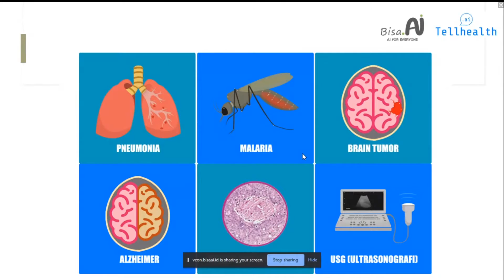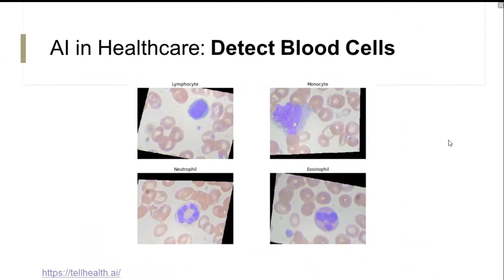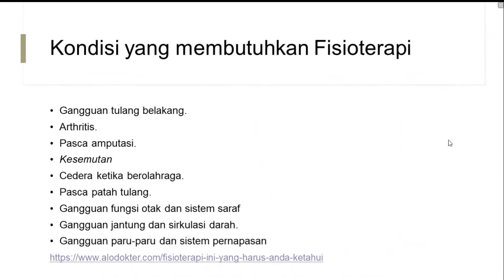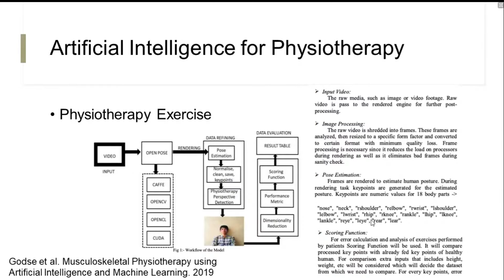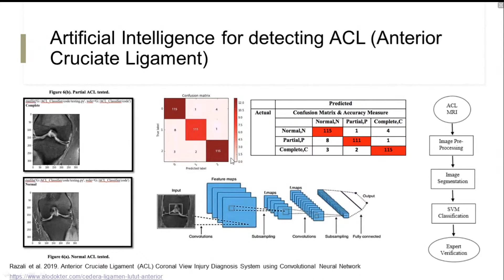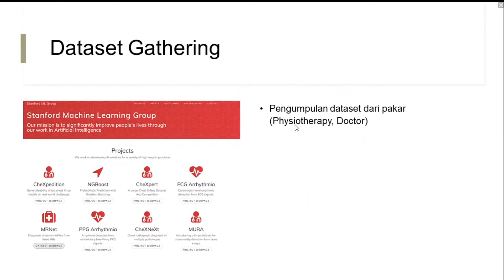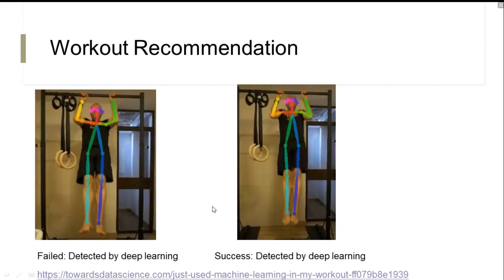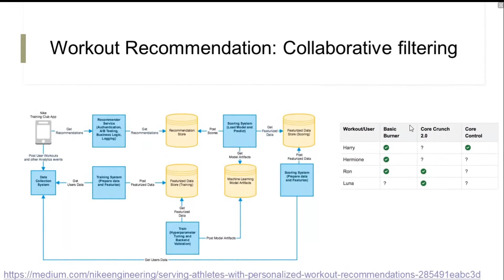Artificial Intelligence in Fitness Apps (Rusnandi Fikri, TEAM AI BISA AI)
Roundtable Healthcare #01 – Ngobrol Fitness dan Artificial Intelligence dengan HAWAGYM

Banyak kegiatan yang saat ini dihentikan dikarenakan pandemic Covid-19 termasuk Fitness. Hawagym sebagai salah satu Grup Fitness dan Aplikasi Fitness Online tetap menjalankan bisnis secara online dan melalui aplikasi Mobile Hawagym.

Pada sesi Roundtable #01 akan dihadirkan CEO dan Founder dari Hawa Gym Group untuk membahas mengenai Aplikasi Hawagym dan pada sesi ini akan dihadirkan juga Dokter Umum untuk membahas Fitness dari sisi medis. Tidak ketinggalan, akan dibahas juga teknologi AI pada Aplikasi Fitness dan Healthcare. Ikuti diskusi nya karena akan ada pengumuman untuk mengikuti sesi Fitness GRATIS dari Hawagym dan online Fitness.

🔅 Narasumber :
🗣️ Rusnandi Fikri
(TEAM AI BISA AI)
Pembahasan : Artificial Intelligence in Fitness Apps